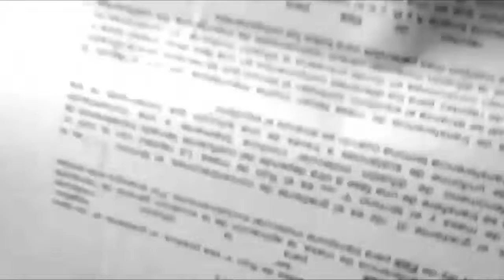ONE PIECE Mira Y Animate a Dibujar A ESTE PIRATA XDEIOS